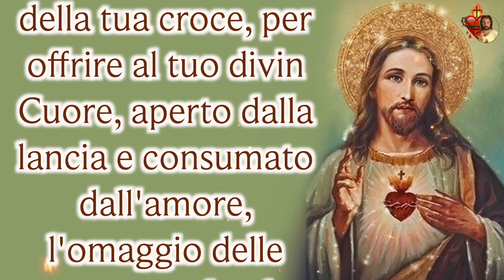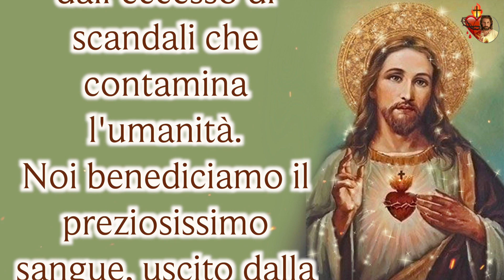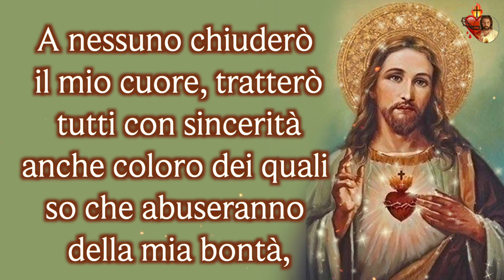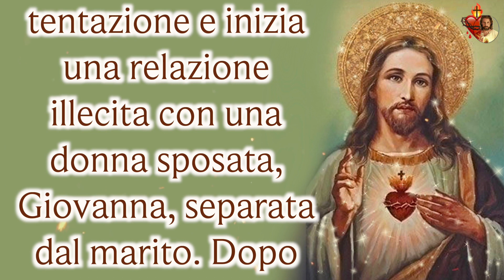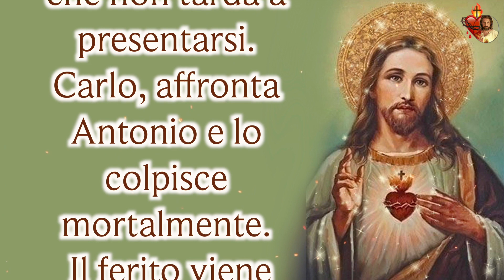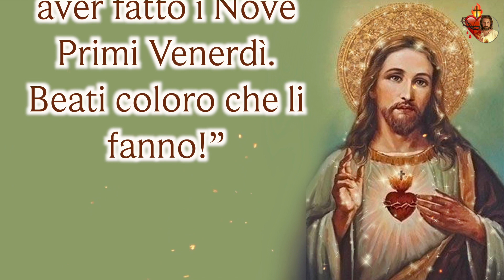Il Sacro Cuore di Gesù e i suoi miracoli.Preghiera per il primo venerdì del mese.Quarto mese.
Il Sacro Cuore di Gesù e i suoi miracoli.
Preghiera per il primo venerdì del mese.
Quarto mese.